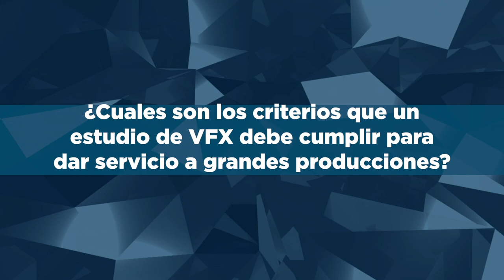Ollin VFX | La empresa de Efectos más grande en Latinoamérica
Ollin VFX es una empresa de efectos visuales con sede en la Ciudad de México. Fundada en 1998, la compañía creció rápidamente y se convirtió en el mayor centro de VFX y Postproducción en Latinoamérica.

En 2006, la compañía abrió una nueva oficina en Hollywood, CA., logrando trabajar con algunos de los mejores directores del mundo, incluidos David Fincher (Gone Girl) y Spike Jonze (Her).

🎬 SOBRE EL PROYECTO:

Ollin VFX ofrece soluciones creativas y técnicas para largometrajes, series y comerciales con un amplio conjunto de habilidades: Diseño conceptual, Previsualización, Supervisión de tomas, Composición 2D, Efectos 3D / CG, Animación, Diseño de movimiento y Desarrollo de software.